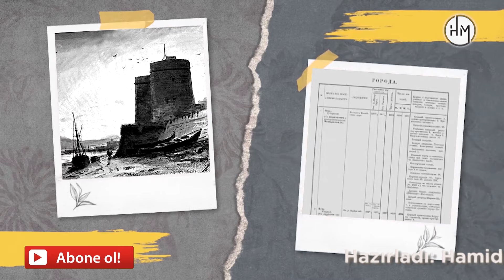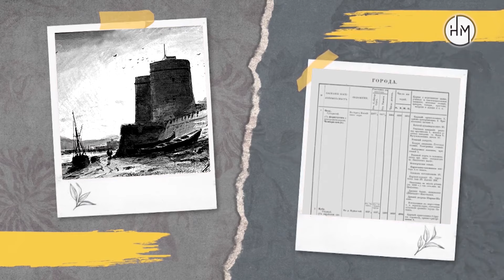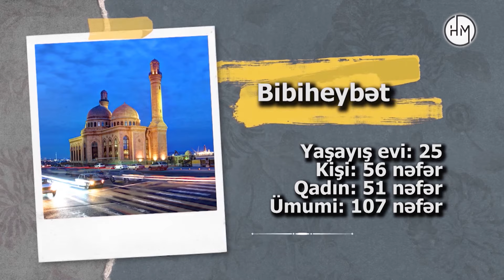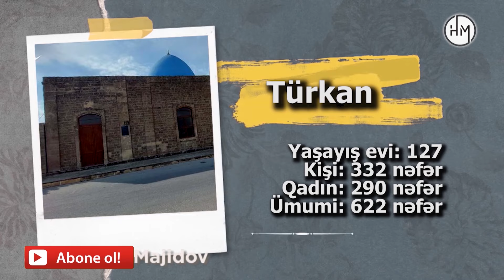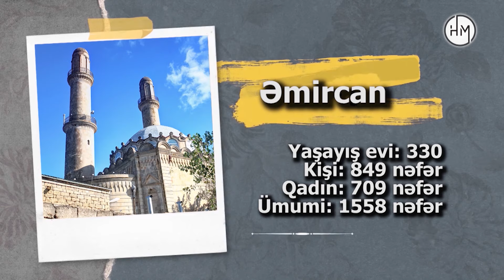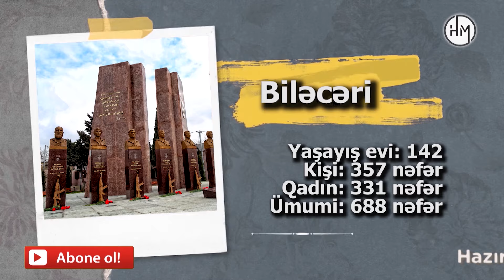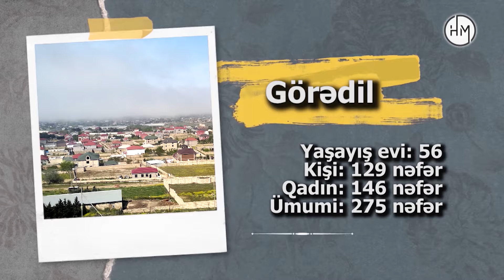1859-cu ildə Bakının neçə kəndi var idi? - BAKI KƏNDLƏRİNİN TAM SİYAHISI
Bu videonu digər sosial şəbəkə platformalarında istifadə etmək qəti qadağandır! Əks halda müəllif hüquqlarının pozulmasına görə aidiyyəti tədbirlər görüləcəkdir.
Kanalda Azərbaycanın tarixi, qədim adət-ənənələri, yaşı əsrlərlə ölçülən tarixi abidələri barədə, ölkəmizin zəngin təbiəti, flora və faunası, iqlimi barədə geniş videomateriallar yayımlanacaq. Bir sözlə, "H Media Group" kanalında Azərbaycanla bağlı bilinən və bilinməyən maraqlı məlumatlar əldə edəcəksiniz.
Müəllif: Hamid Majidov (Həmidağa Məcidov)